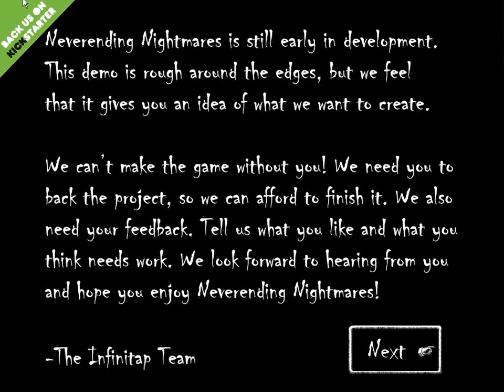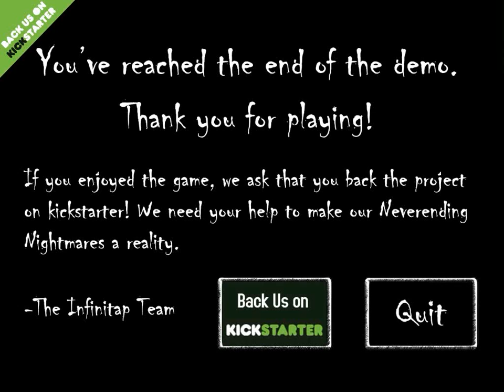Cùng Chơi Game Kinh Dị Never Ending NightMares DEMO - Cảm giác rất YOMOST!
Quay bằng Action!
Game: NeverEnding NightMare. Link tải